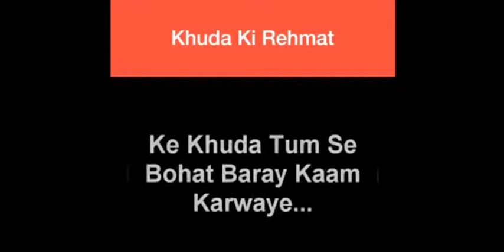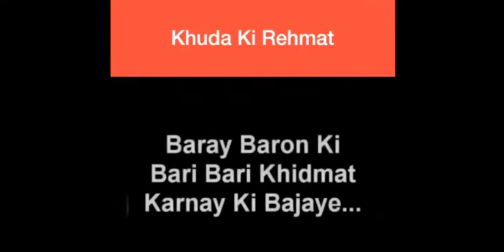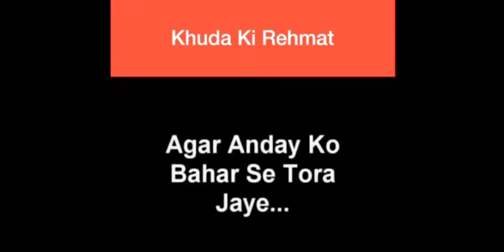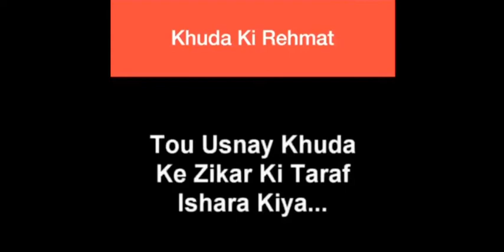KHUDA KI ZAAT 🤲 ALWAYS REMEMBER HUMANITY |||||| ALL HUMANITY NEEDS HELP❤️ALLAH RETURNS ALWAYS ❤️